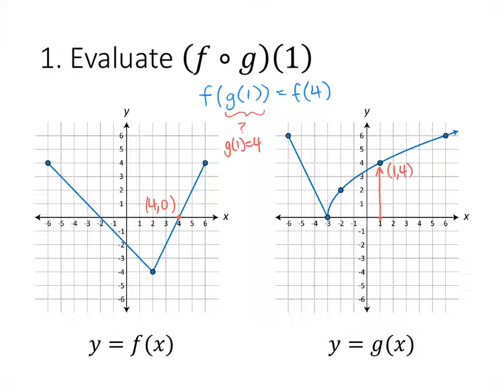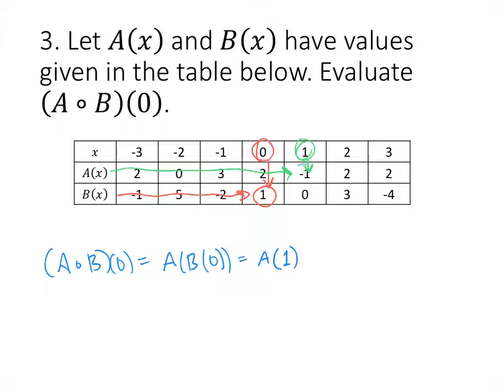Take-Home Problems #22 Solutions